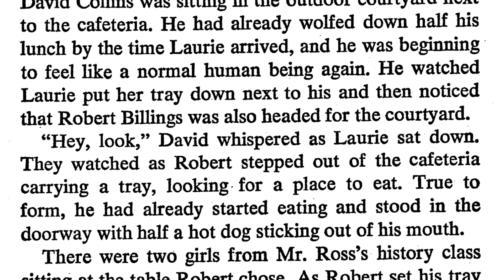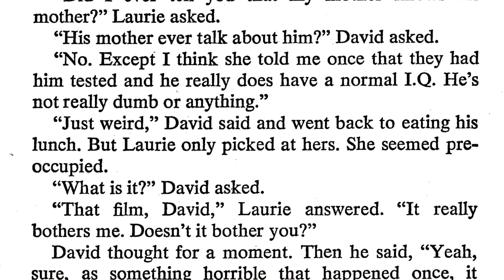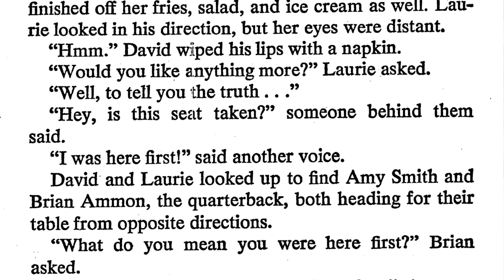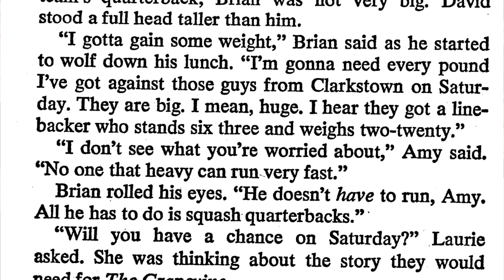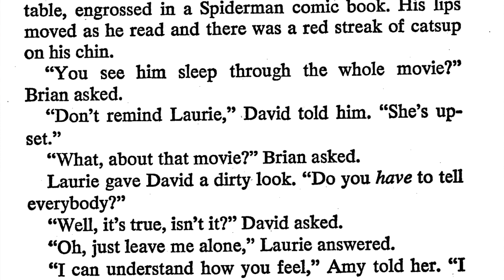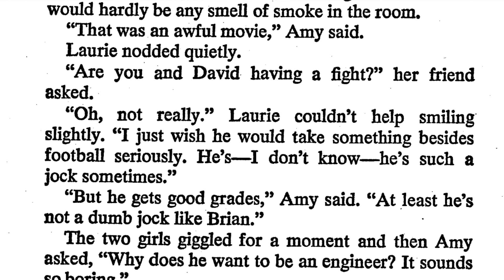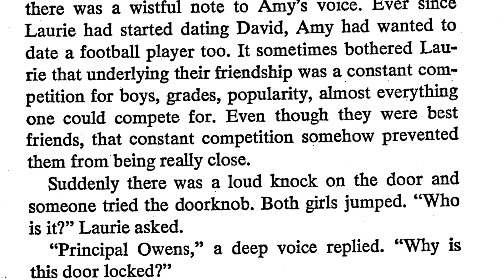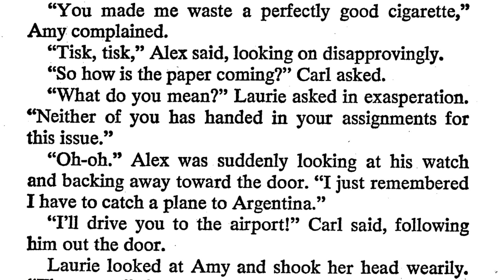THE WAVE chapter 3 | תמר מסבירה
כל הפרק השני מוקרא מוסבר ומפורש

Read me ❤️

תוהה מי קורא לי בדיסקריפשן.. אם קראתם את זה תגיבו ב- רוברט הלוזר

אם עזרתי לכם (אפילו טיפיטיפונת) אשמח אם תשאירו לייק ואפילו תפרגנו בסאב